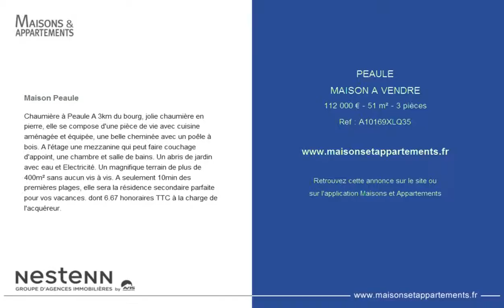PEAULE - MAISON A VENDRE - 112 000 € - 51 m² - 3 pièces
Référence : A10169XLQ35

Maison Peaule
Chaumière à Peaule A 3km du bourg, jolie chaumière en pierre, elle se compose d'une pièce de vie avec cuisine aménagée et équipée, une belle cheminée avec un poêle à bois. A l'étage une mezzanine qui peut faire couchage d'appoint, une chambre et salle de bains. Un abris de jardin avec eau et Electricité. Un magnifique terrain de plus de 400m² sans aucun vis à vis. A seulement 10min des premières plages, elle sera la résidence secondaire parfaite pour vos vacances. dont 6.67 % honoraires TTC à la charge de l'acquéreur.